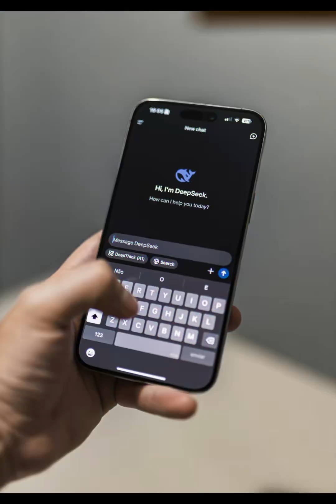What Happens When AI Becomes Smarter Than Us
🤖 **Welcome to [TECH MINDS] – Where AI Made Simple!**
Dive into AI’s future with bite-sized tutorials, breakthroughs, and ethical insights. Perfect for curious minds and tech pros alike!

✨ **What We Offer**:
► Quick AI/ML guides for all skill levels
► Neural networks, ChatGPT, robotics & latest tools
► Ethics, trends, and real-world impacts explained
► Pro tips, project demos, and expert interviews

💬 **Engage & Explore**:
Comment your AI questions or ideas—let’s learn together!

🚀 **Tomorrow’s Tech, Explained Today.**